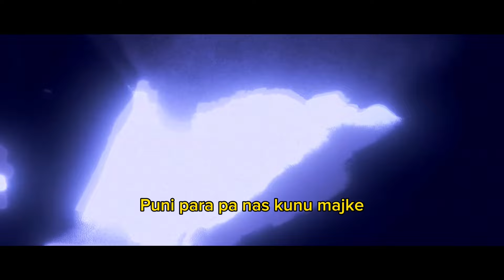STEVKE - PANIKA 🩸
Text: Milan Krstić - Tjlr
Beat: COBRA
Produkcija: LTM Studio
Foto: Obrad Djoković
Visual Art / Spot: Lazar Jokšović